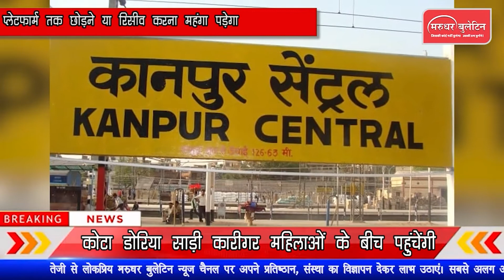रेलवे प्रशासन ने प्लेटफार्म टिकट की बिक्री चालू करने का फैसला किया